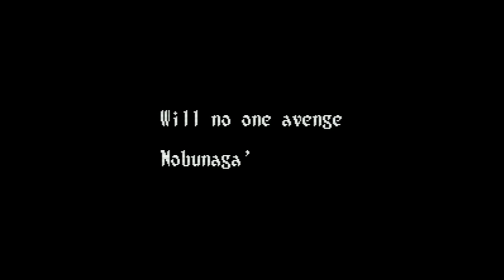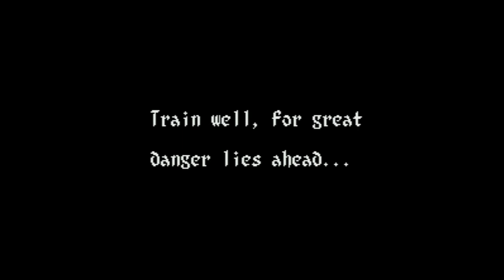Inindo - Way of the Ninja - Super Nintendo Entertainment System - Intro & Title Screen